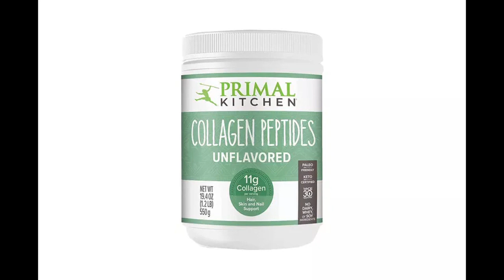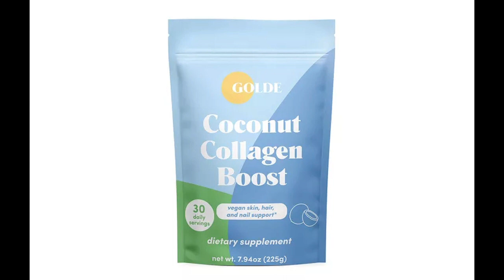The 10 Best Collagen Supplements of 2023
Hey Friends thanks a lot for watching my videos. Please “LIKE” the video if you enjoyed watching or also “COMMENT” if you want to suggest something or appreciate.

PSA: Please do consult your doctor before consumption